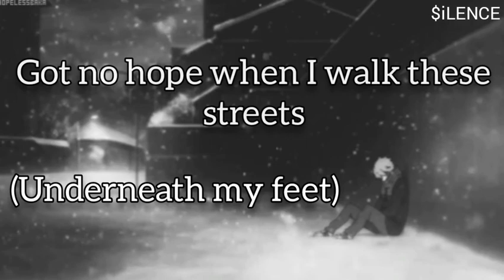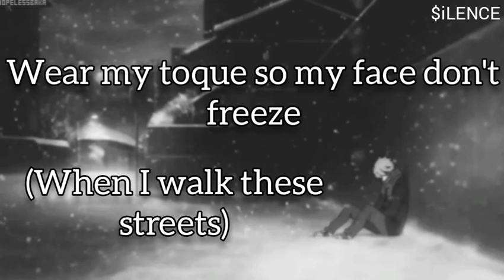Powfu - Broken / Dreams (Lyrics)